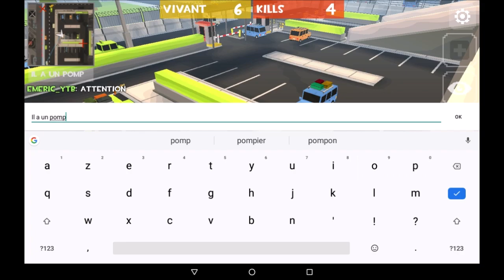Grand battle royal pixel wars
Partie en mode battle royale